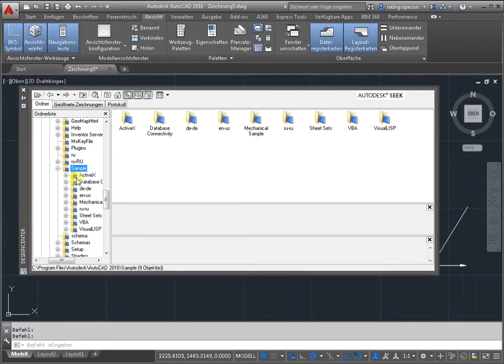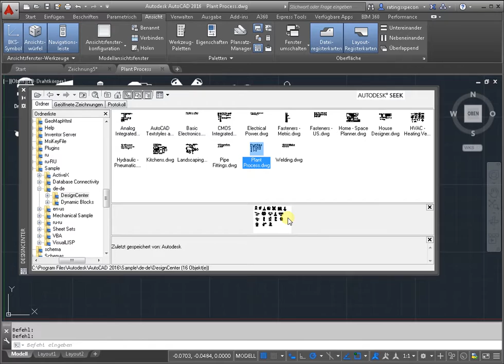Die Zeichnungen in Autocad